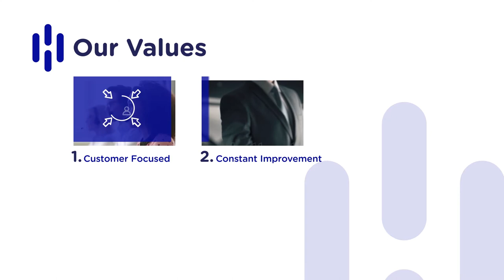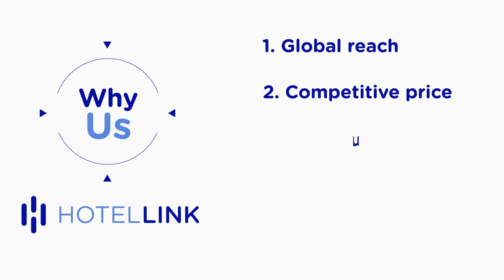Hotel Link - Digital Marketing Toolbox Designed For Hotels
Having global coverage and constantly improving our products provided for properties, Hotel Link offers a range of digital solutions helping hoteliers manage their businesses with ease and maximize their sales through optimization.